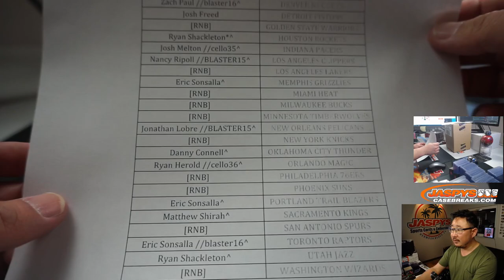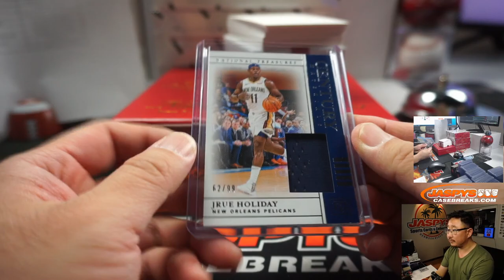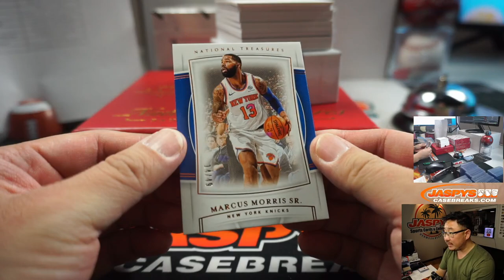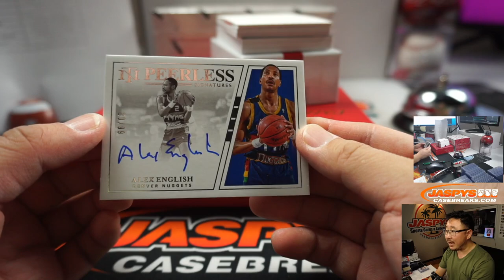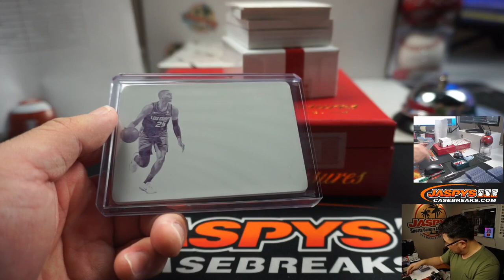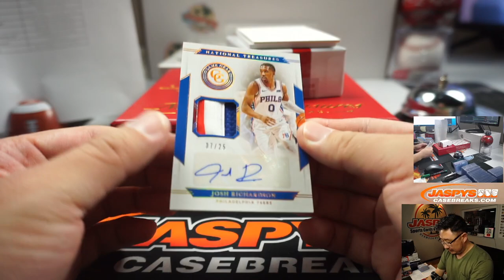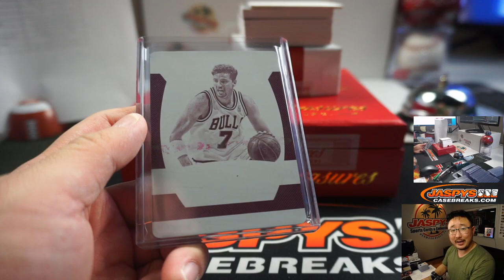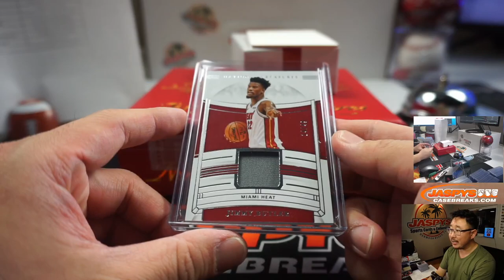Tu, 06.16.20 || 4Box PYT #8 || 2019-20 Panini National Treasures Basketball (NBA)